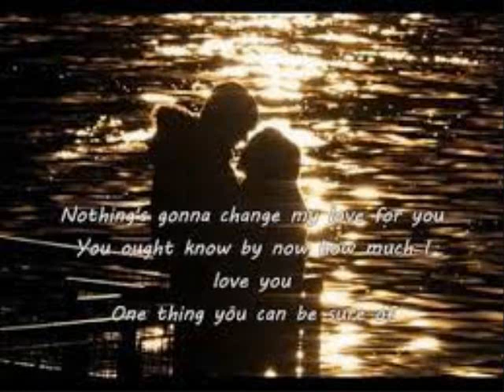GLENN MEDEIROS Nothing's Gonna Change My Love For You